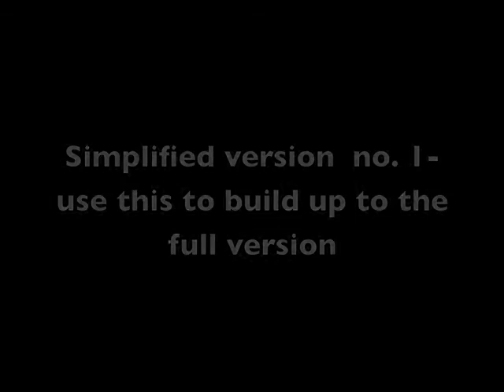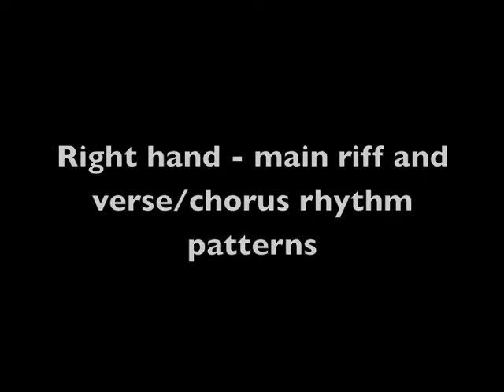Foo Fighters Times like these version number 1 Medium